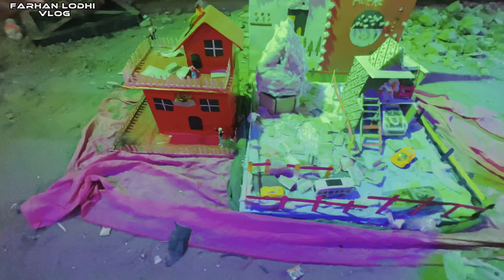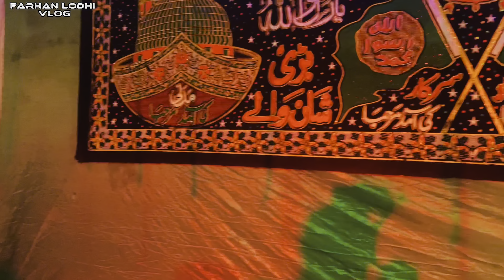Jashan Eid Milad Ul Nabi 2023پکاگڑھاسیالکوٹ کا مشہورجشن|| پہاریا|| اور خوبصورت سجاوٹ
In this video we are in Paka Ghara Sialkot Famous place where we Explore how they Celebrate Jashan Eid Milad ails Nabi